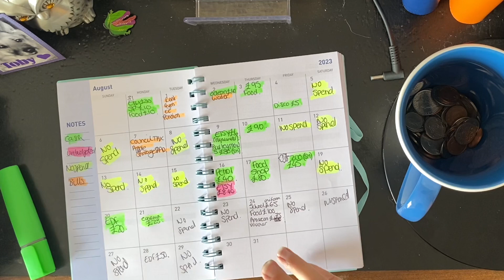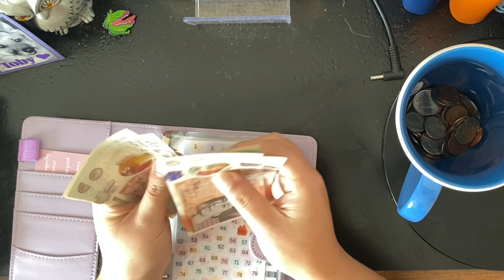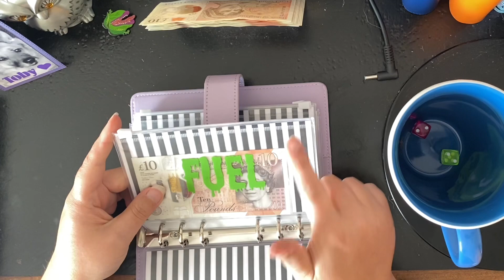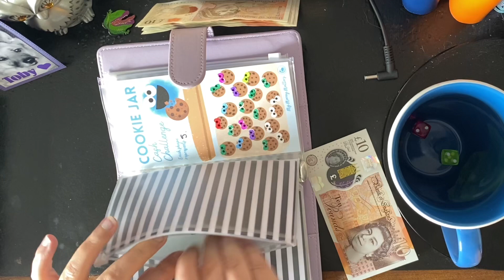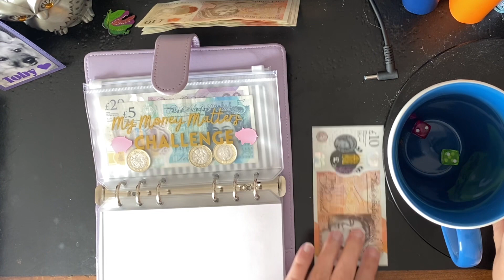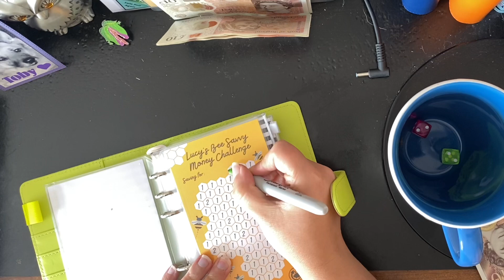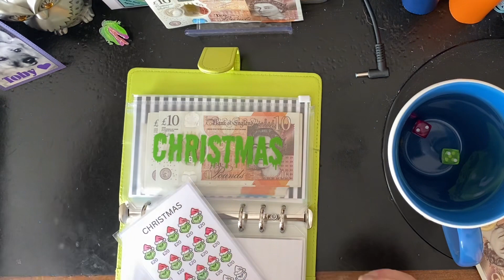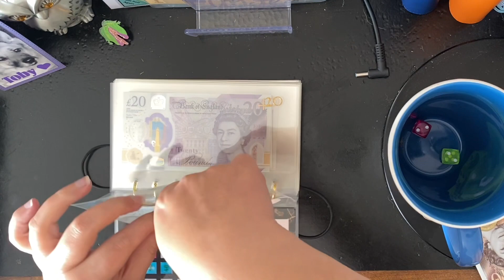AUGUST WEEK FIVE CASH STUFFING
Channels mentioned

My opinions are my own and not fact
I am in no way a professional make up artist or a financial expert I don’t claim to be. I just like to play with makeup and this cash system works for me.
All prices correct at time of filming.

Cash stuffing, unboxing, cash binders, U.K., cash, stuffing, budget, cash envelopes,